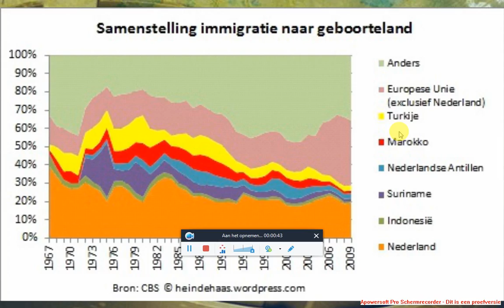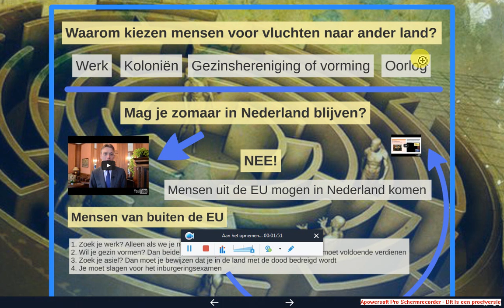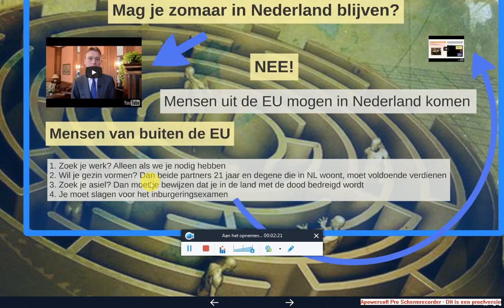KL - les 8